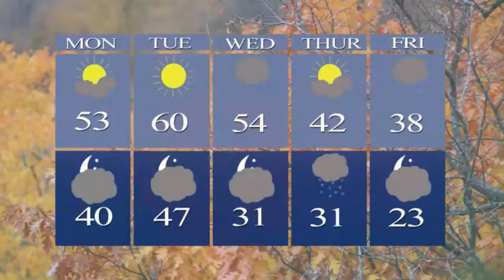STCN Weather 1110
STCN's Kevin Richer takes a look at your upcoming weather for the next couple of days.